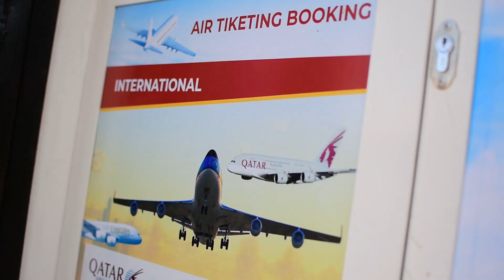kwa Mahitaji Ya Ticket za Ndege Ndani Na Nje Ya Tanzania Queen Travel Ndio Suluhisho 🎬@firstboy